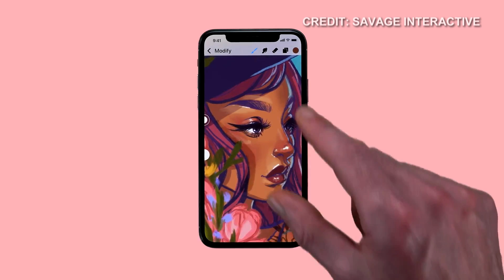Daily Download for Tuesday Dec 4th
Canada is well represented on Apple's and Spotify's list of the best music and best apps of 20-18. Our Ted Henley breaks it all down in today's Daily Download.